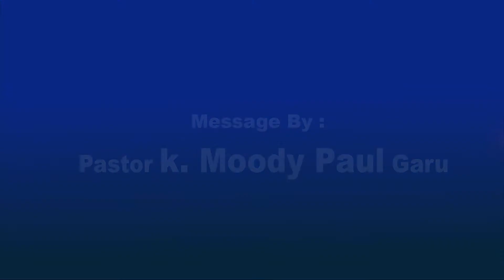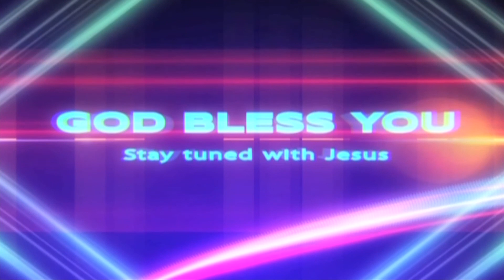K. Moody Paul garu, Episode: 02